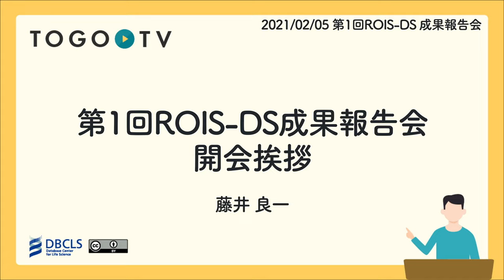第1回ROIS-DS成果報告会 開会挨拶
本日の統合TVは、2021年2月5日に開催された、大学共同利用機関法人 情報・システム研究機構(ROIS) データサイエンス共同利用基盤施設(DS) 第1回成果報告会から、情報・システム研究機構 機構長 藤井 良一 氏による 「第1回ROIS-DS成果報告会 開会挨拶」をお送りします。